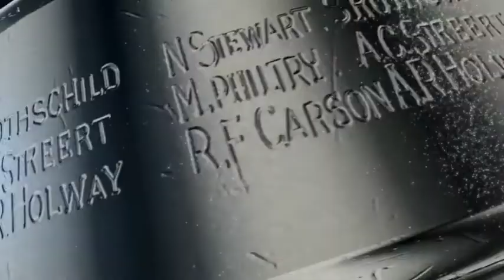Hockey Night in Punjabi: Game 4 PREGAME – Vancouver Canucks vs Calgary Flames (Apr. 21, 2015)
(Courtesy NHL/Rogers/OMNI)